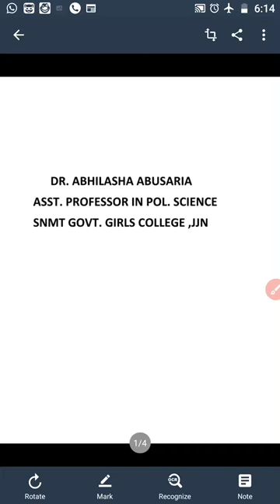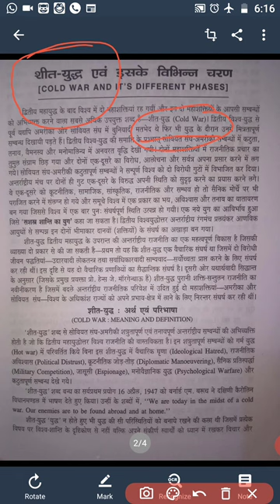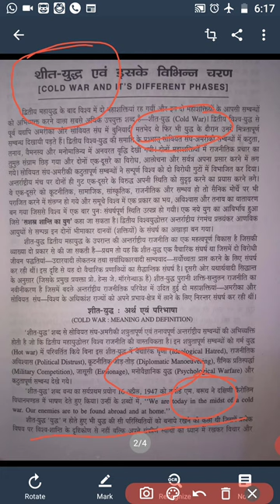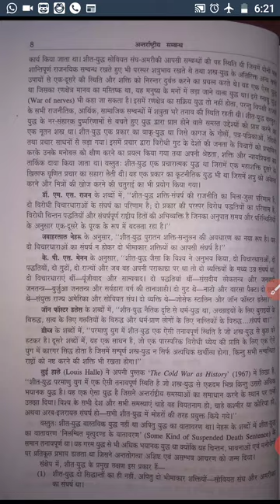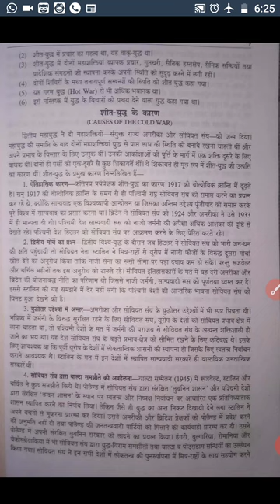शीत युद्ध for B.A. Part 3 by Dr. Abhilasha Abusaria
शीत युद्ध: अर्थ,साधन एवं लक्षण